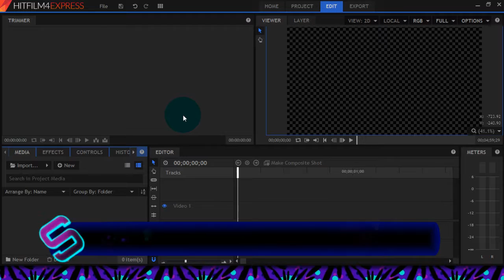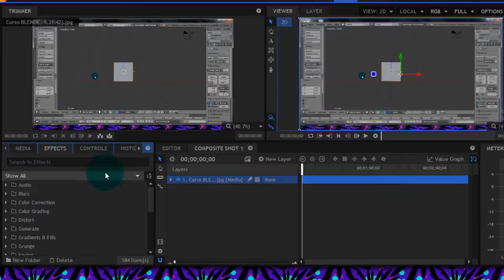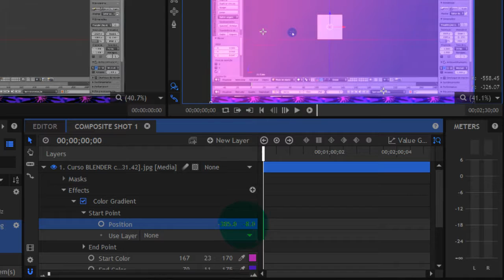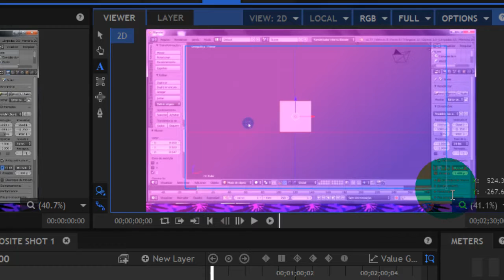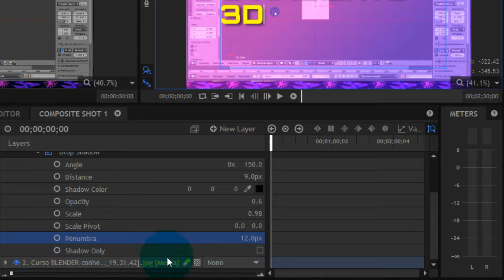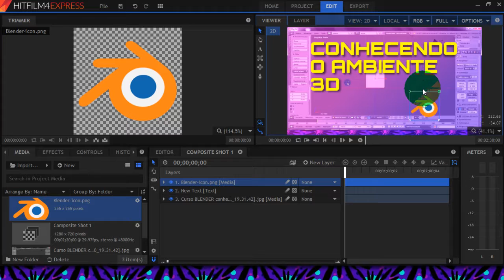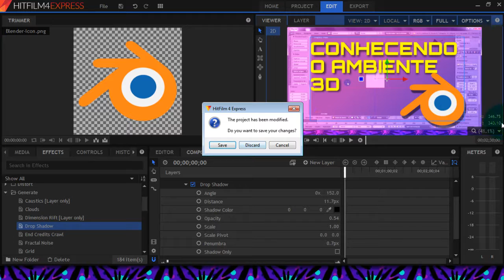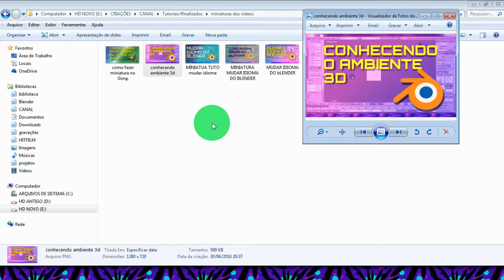tutorial miniatura no Hitfilm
Quer aprender a editar videos com o melhor programa de edição de vídeos gratuito?